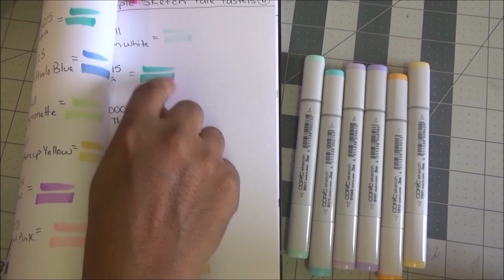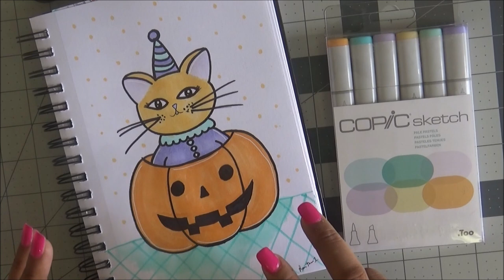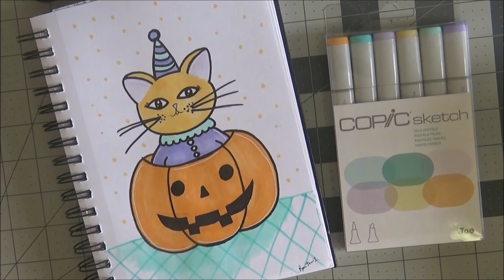Resena: Copic Sketch Pale Pastel Set